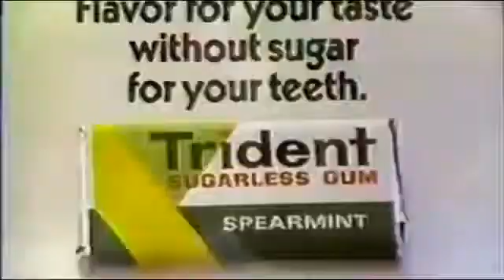Elizabeth Berridge , Trident sugarless Gum Commercial 1977